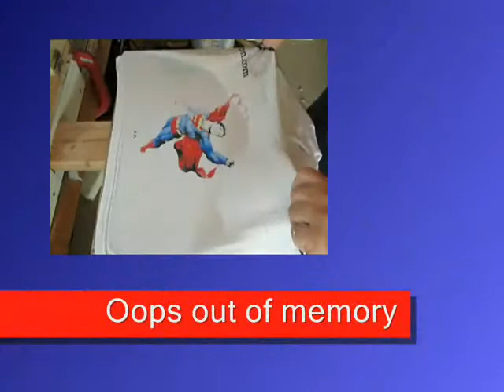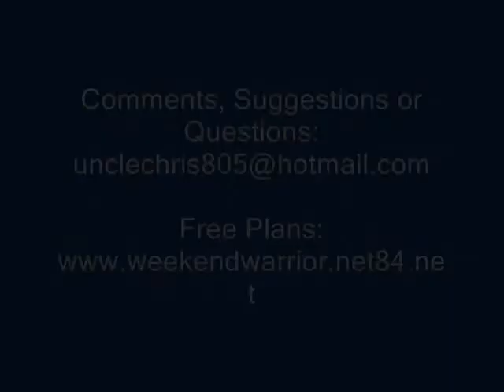Using The 4 Color Separation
In this video I print the 4 color separation I did in the last video.  I also get to use some new MacDermid Autosol emulsion  provided by Jonathan at Catspitproductionsllc.